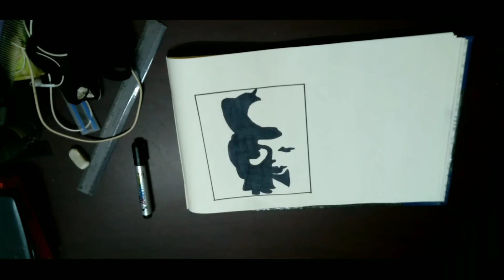negative positive space and clor || 2021